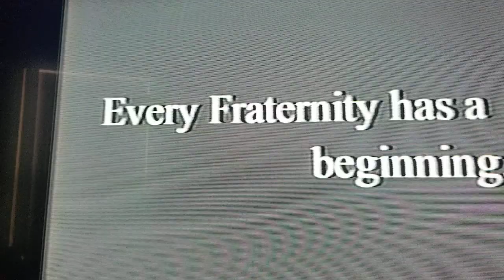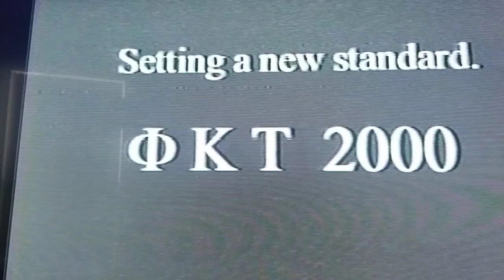OKT Greek Week 2000